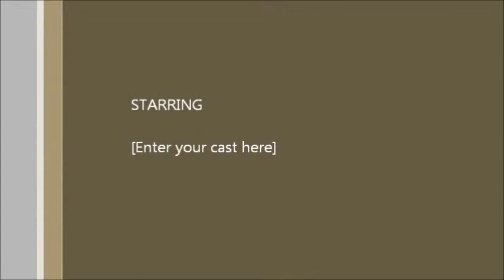Los Vaqueros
Los Vaqueros @ The Drake in Canmore, AB May 5th, 2011 Howard (Schmenge) Chapman on accordion, Andrew Ibanez on guitar, Hugh Hancock on bass & Jon Frolick on percussion